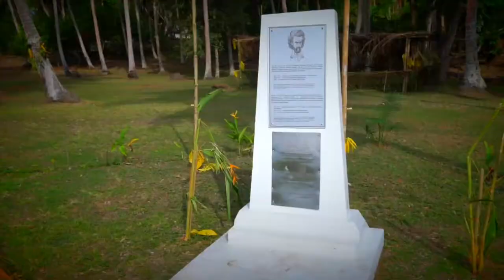Почему Миклухо-Маклай привез папуа-новогвинейцев в Россию?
Режиссер, автор идеи: Николай Миклухо-Маклай
Страна производства: Россия
Год: 2020